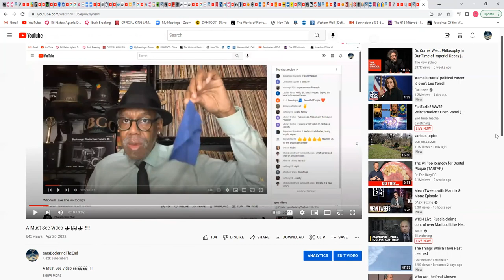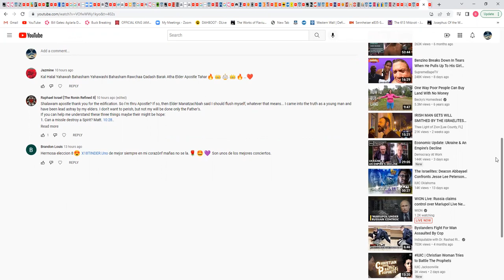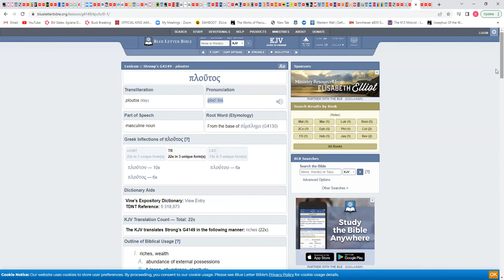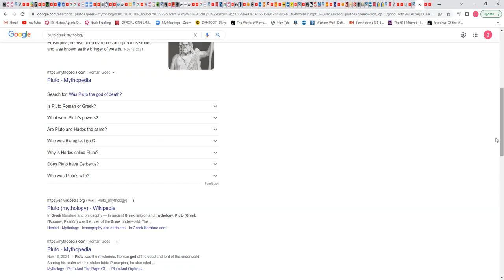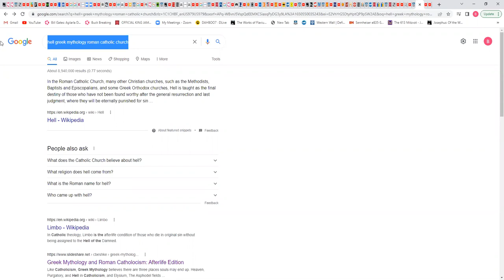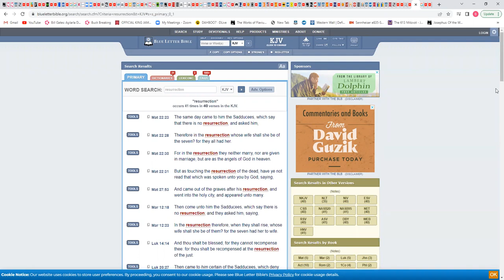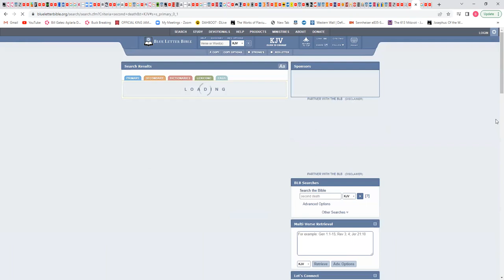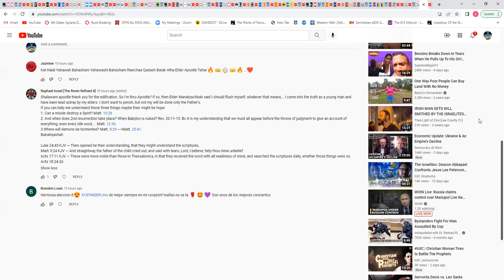How to expel demons from off of you 👿👿👿🏃🏿 ♂️🏃🏿 ♂️🏃🏿 ♂️👀👀👀 (gmsDeclaringTheEnd)